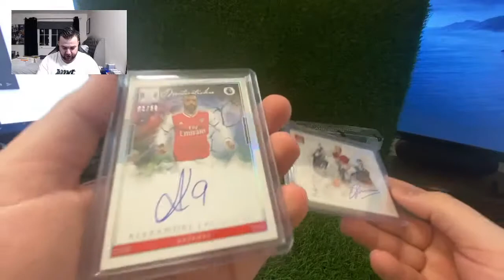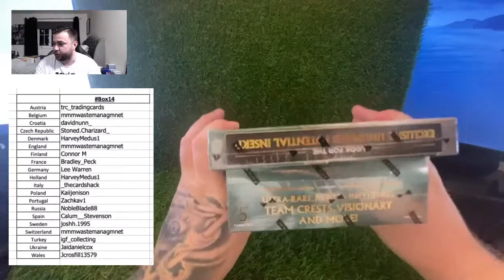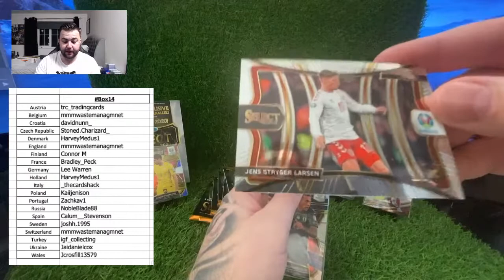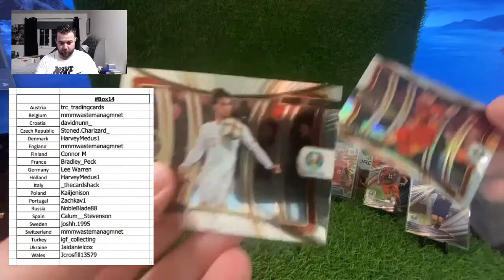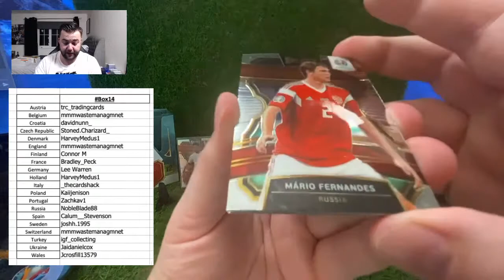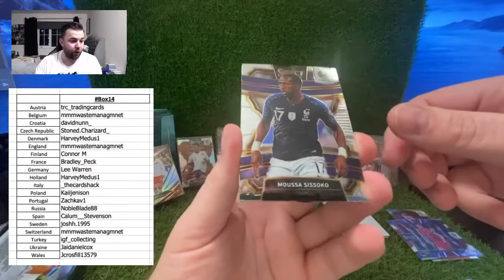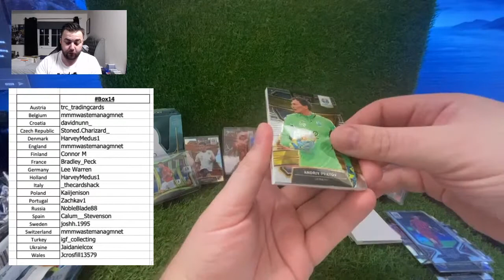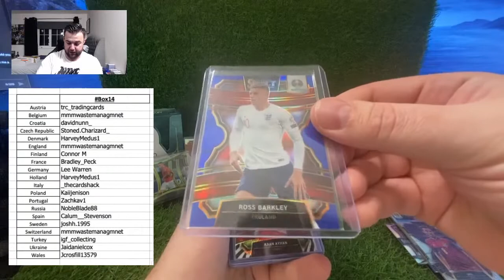UK Box Breaks - Duo Break #14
We are opening up
1 Euro Select Hobby & 1 Euro Select Hybrid